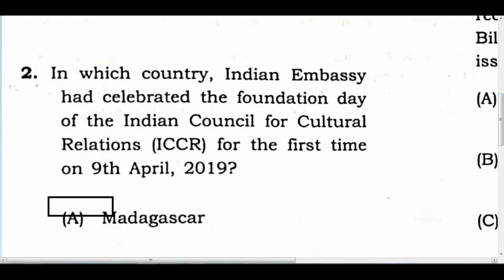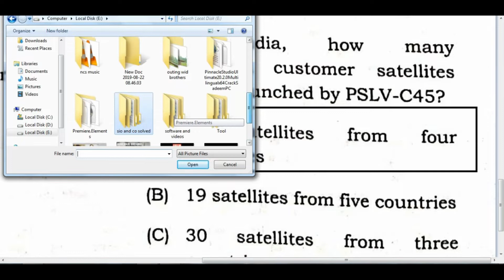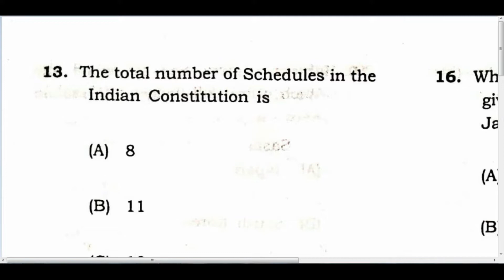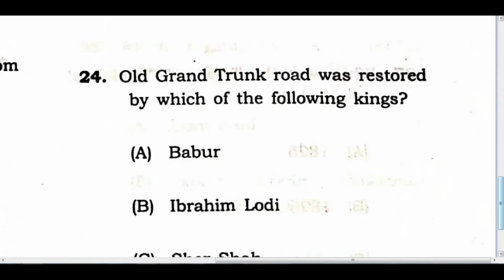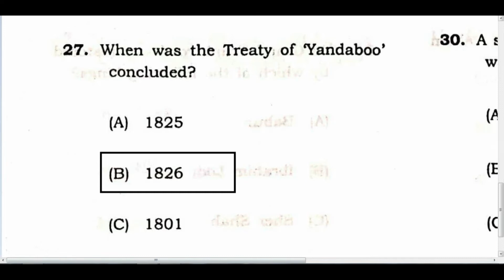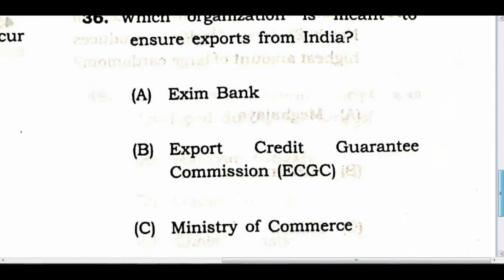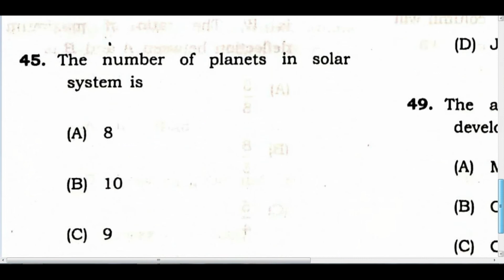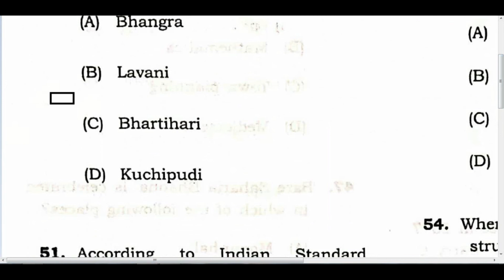APSC Assistant Engineer Civil under Water Resources Department GS 2019 Paper Solved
APSC Assistant Engineer Civil Water Resources Department GS 2019 Paper Solved. solved Question Papers for all competitive exams APSC ACS APS UPSC IAS SSC IBPS Exams.

Jai Hind.